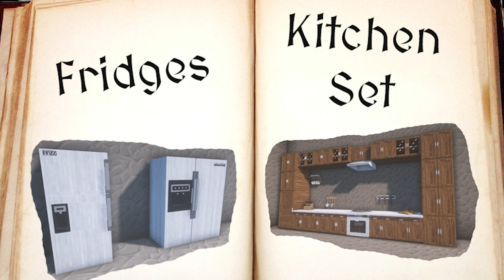A New Home | Tales of Concordia: A Minecraft Roleplay [Episode 4]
After being asked by Galena if she wants a new house of her own in town, Nixië meets a new friend...

Welcome to Tales of Concordia. Join Nixië as she gets into one mess from another and tries to figure out why she can't seem to remember anything about her past.  This series will be posted bi-weekly on the channel.